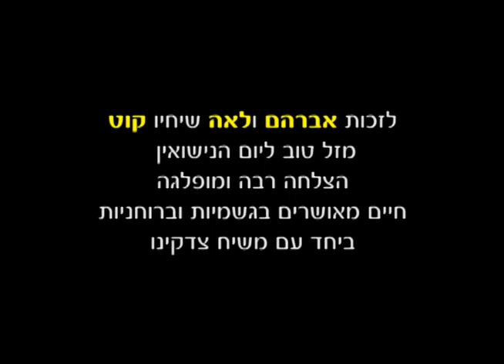רבי יומי יום שני ל סיוון א דראש חודש קטע מתוך יחידות של הרבי עם האדמור מגור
*רבי יומי יום שני ל' סיון א דראש חודש

צפו בקטע מתוך "יחידות" של
האדמו"ר מגור ה"פני מנחם":
*יש עלי טענות שאני 'צועק' שמשיח צריך לבוא היום*!